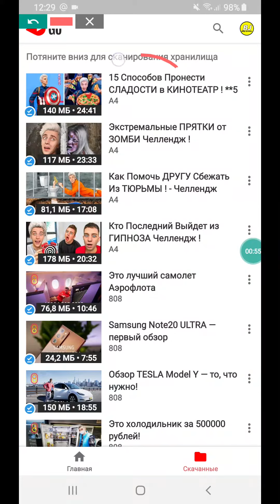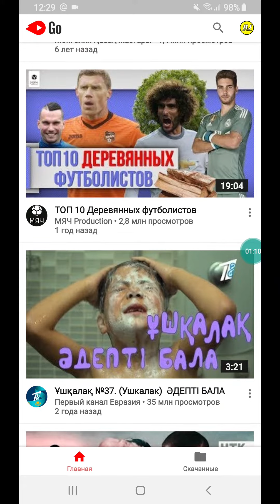YouTube видео жүктеу